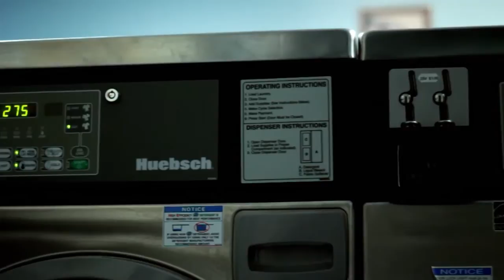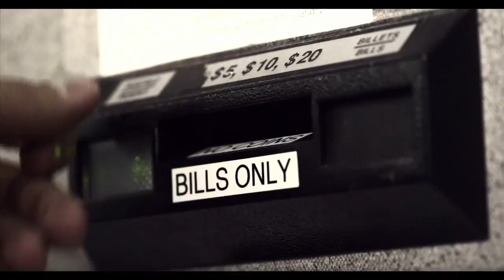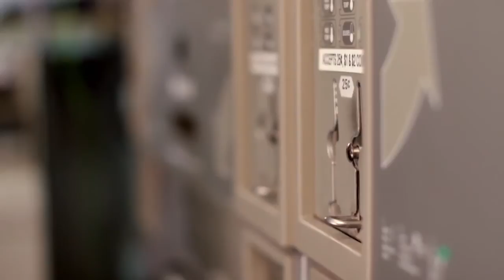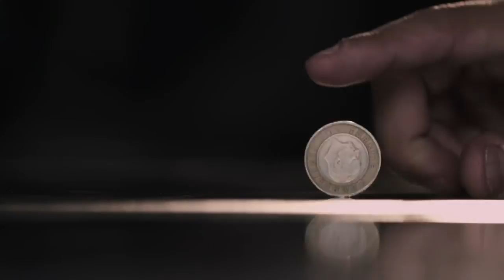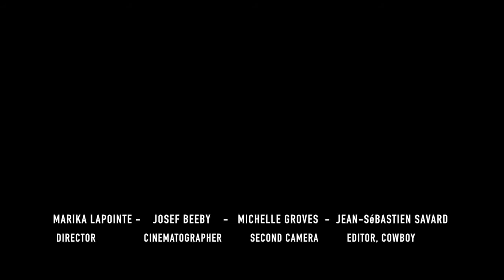Neighbour feat. Piper Davis - Lightbreaker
Curiositas Productions

Starring Jean-Sebastien Savard

Director - Marika Lapointe
Director of Photography - Josef Beeby
Second Camera - Michelle Groves
Editor - Jean-Sebastien Savard